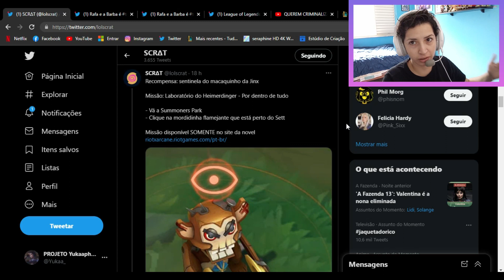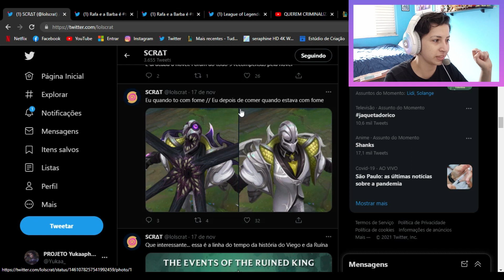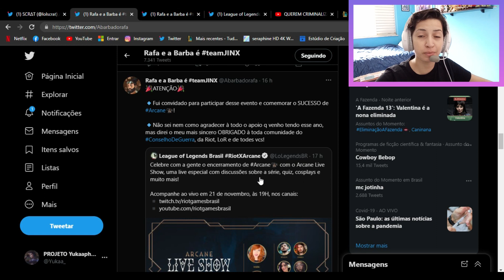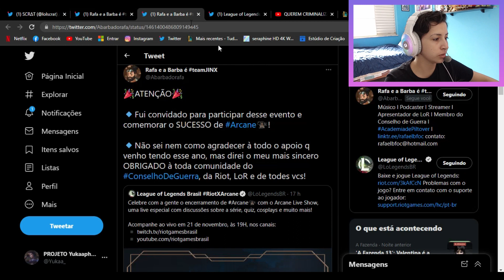UPDATE SOBRE O CANAL E NOTÍCIAS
Rápido updade sobre os últimos dias e algumas notícias

SIGAM TAMBÉM